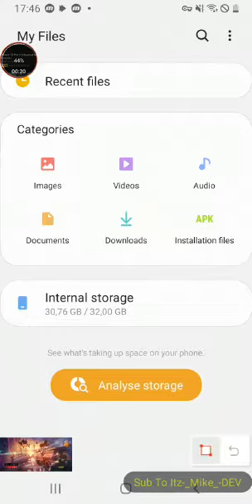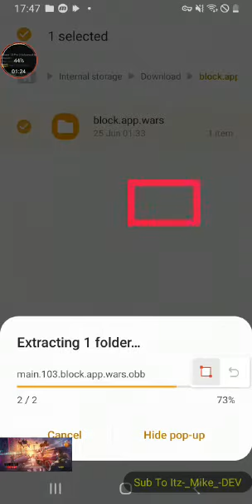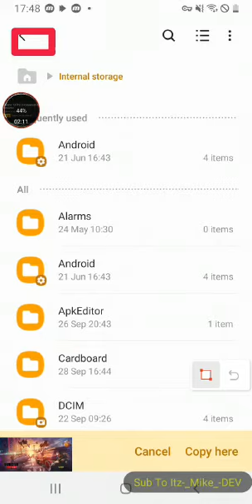OBB Tutorial | Download Link in Desc [ RECOVER From Itz-_Mike_-DEV ] This is not My Tutorial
Itz-_Mike_-DEV's YouTubeAccount is deleted on YouTube because he stoped i asked for this backup video he said yes 👍